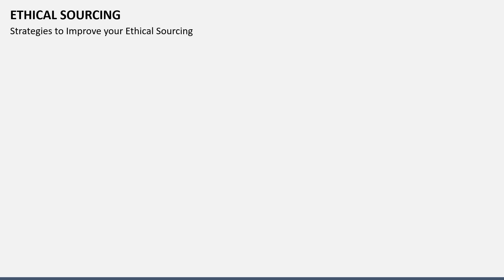Ethical Sourcing Animated PowerPoint Slides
Download this template for MS PowerPoint and Google Slides to describe how ethical sourcing policies help companies improve their environmental footprint, eliminate sustainability risks, etc.